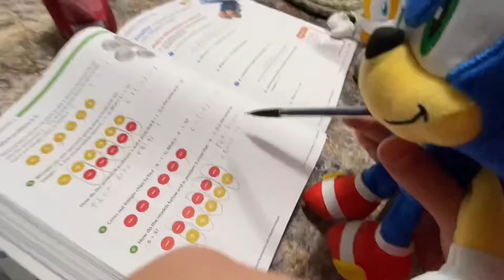Sonic the hedgehog plush-A random day